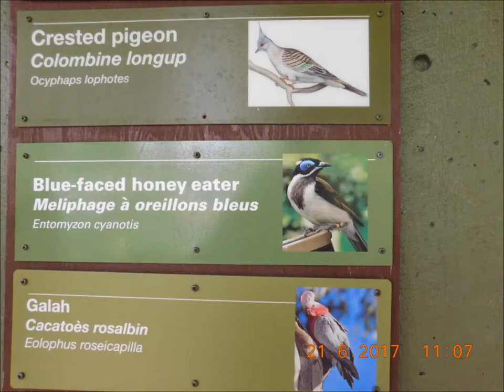Galah Toronto Zoo 21 Jun 17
I think this is a new acquisition; don't remember seeing any before and it isn't on the zoo's website.  Very bright; it obviously knew I was watching it, and used its beak rather cleverly.  aka Roseate or Rose-Breasted Cockatoo.